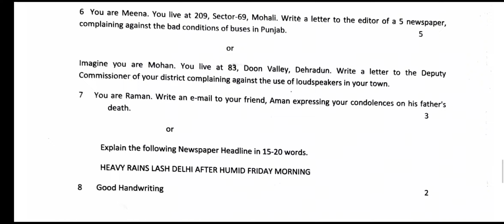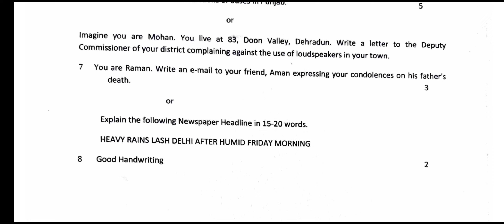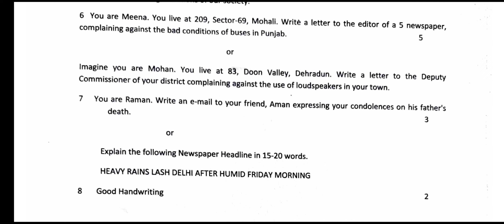Most important paper for General English class 12#Don't skip#